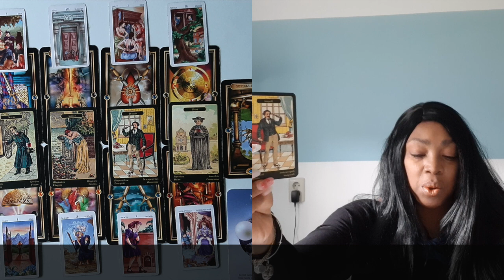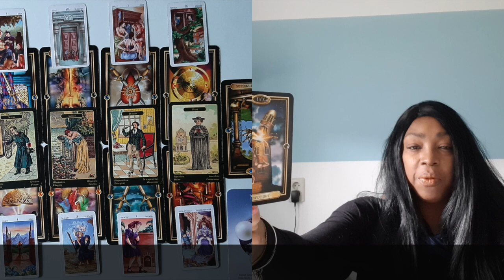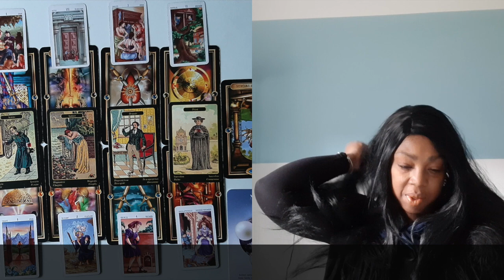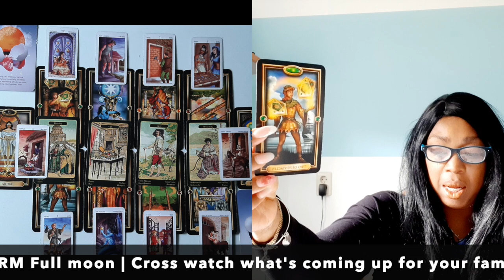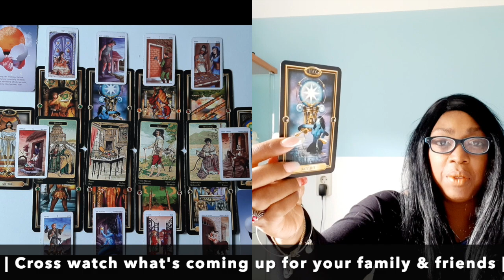AQUARIUS GEMINI LIBRA FULL MOON READING MARCH 2021 TAROT READING AIR SIGN 🕉💝 💫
00:00:00 INTRO
00:00:22 AQUARIUS
00:18:42 GEMINI
00:39:38 LIBRA

Kathye